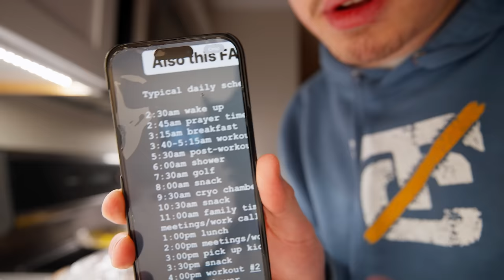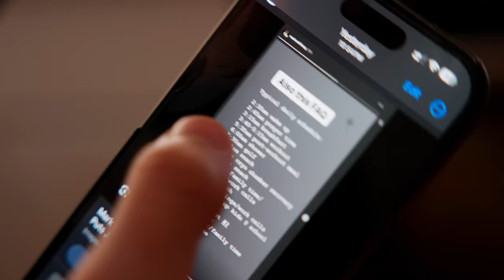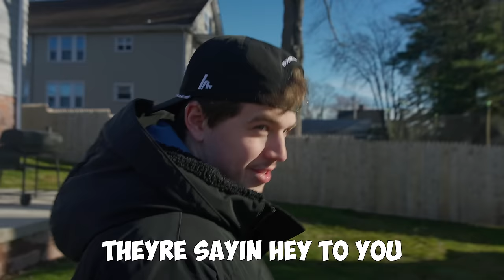hockey player tries Mark Wahlberg's morning routine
I tried Mark Wahlberg's CRAZY morning routine

Sparks by Coldplay, License ID: 10jKO5yBj5Q

Don't Be Shy by Tiësto, KAROL G, License ID: ro4AjEOnG1Q